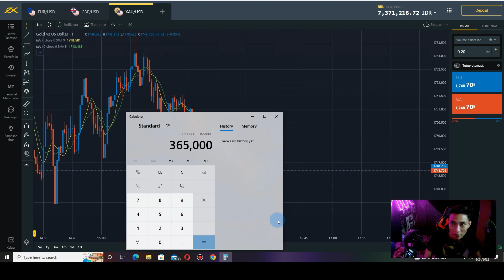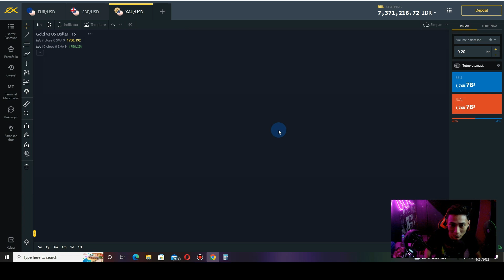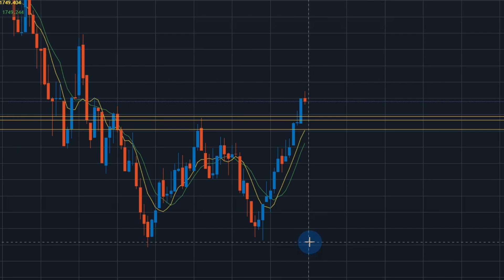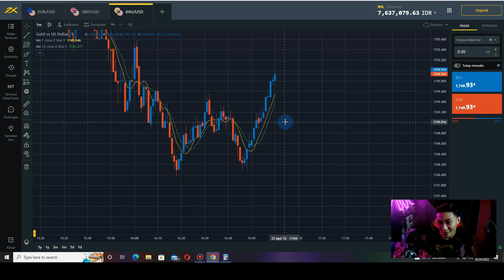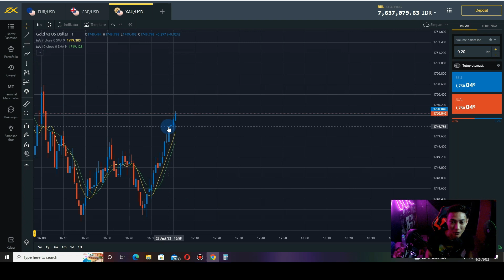LANJUT TRADING MODAL 5 JUTA JADI 20 JUTA(7)